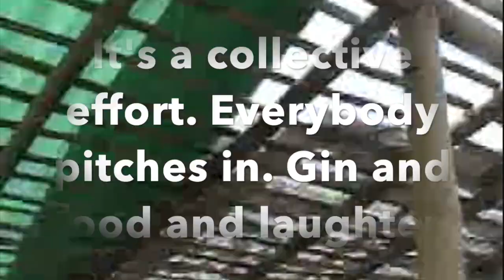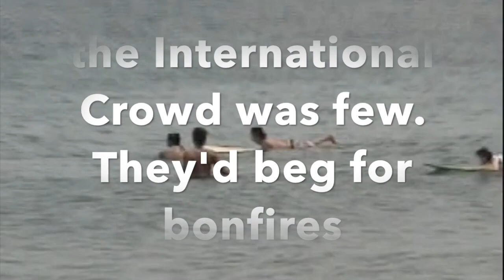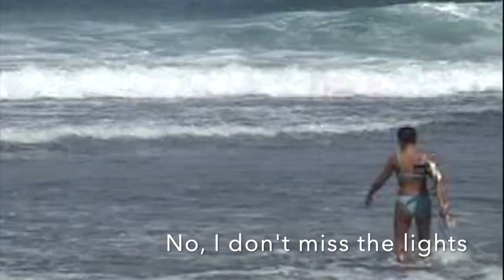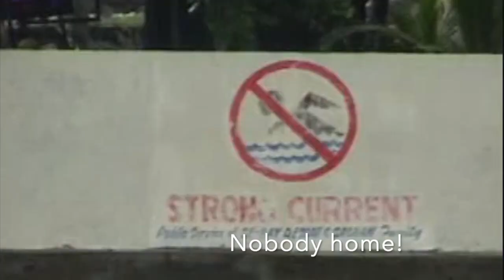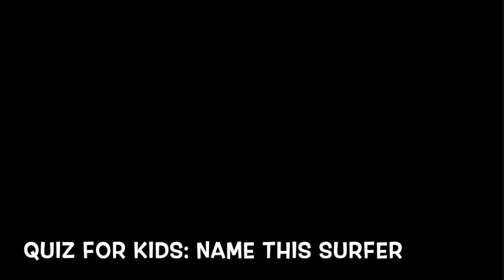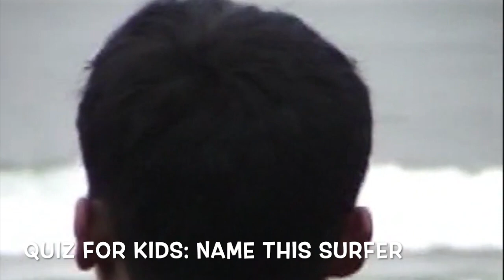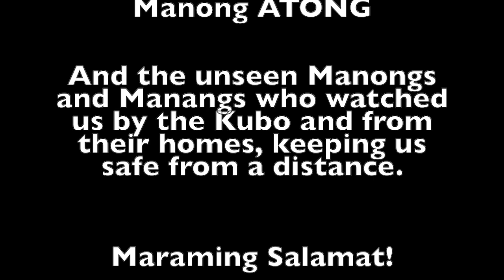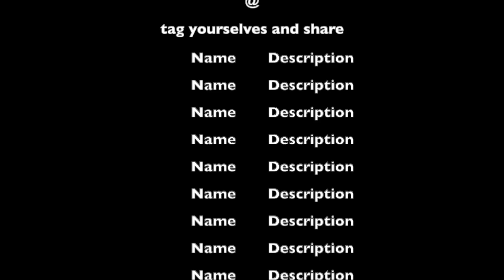La Union Surfing Lifestyle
A surf-documentary/music video presentation. The documentary follows the lokal surfers from their haunts and into the kubo where the La Union surfing lifestyle as we know it now pretty much originated. Friends and guest stars arrive as the surf season begins. A toast to history and a tribute to the people, the lokals, who made it all happen. This compilation of music is also an Ep called "Top of the Hill Blues".

"I have my memories, and I'm not sharing them with you"- Mikki Dora

24:22
"Jagat Go Home Blues (Home Is Your Heart, Rinpoche)"
Marcus Adoro

Baby!
Cut the long in half, keep up sun 's goin' down
Come home when it's dark, Jagat go home.

Jagat go home
Jag don't be long
Carry it on, uh oh, yeah baby.

You called all the malls, she aint never be home
Honey's on the waters, Rinpoche's Brew, oh.

Jagat be home
Guided by angels
Blue moon is down, yeah baby.

C'mon honey
Got to yoga now
Sunscreen Boulevard
Namaste hold that pose ey
Laundry is on the pantry
It's Thusday grocery mate!
It's paradise, you can't check out
I sell hammocks and wax!

It's all Aum, Om, Om, Om, Om...
Mooooo!

04:13
"Top of the Hill"

I don't miss the sunburns
I don't miss me surfin'
No, I don't miss the ladies
Runnin' barefoot in the sand.

I'm just here, watching the wheels
Sitting on the top of the hill
When the light shines
Well, you know your time has come.

Leased my house in town
To a retired rockstar
It's gentrified anyway
There's no more need for Me
I see my friends everyday.

But I miss the double rainbows
And I miss the golden hues
And all the flowers falling
Dead into the ground.

You played your game well, girl
Scroll through your life today.

To a crazy rockstar
It's gentrified anyway
No more need to stay

And I don't miss the city
No I don't miss the lights
I don't miss the scene where we play
Drivin' home drunk and in love.

08:10
"Silver Waters Blues (Kamerafon Blues)"

Silver waters, fizzy waters
Stormy weathers, get it on.

Glassy hollows, broken bottles
Hazy summers, lead me on.

Naked sunsets, shooting movies
Morning afters, it's tearing her apart.

She can't be alone when there's nobody home
She can't be alone 'cos there's nobody home
Nobody home.

Here comes trouble, pushing buttons
Fleeting passions, stay awake.

Empty laughters, blithe distractions
Wordless ramblings, cry in vain.

Repetitions, disconnections
Blacked out windows, silently she's screaming.

Can't be alone when there's nobody home
Can't be alone 'cos there's nobody home
Can't be alone.

Alone in the room with a Kamerafon
Mind your numbers,  count my own
Dance with a friend, gone too soon
Make your bed, wait for the countdown.

Paint your face, here come the countdown.